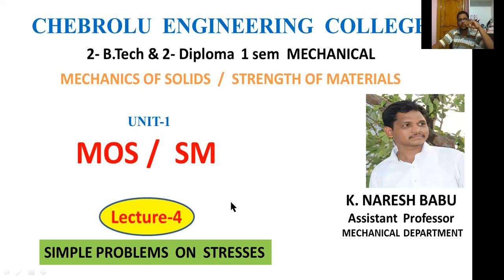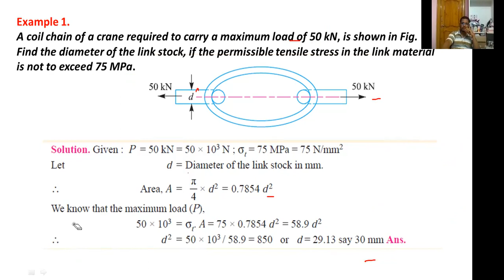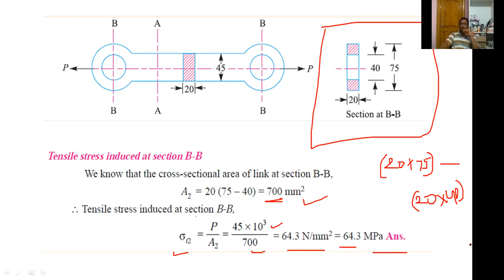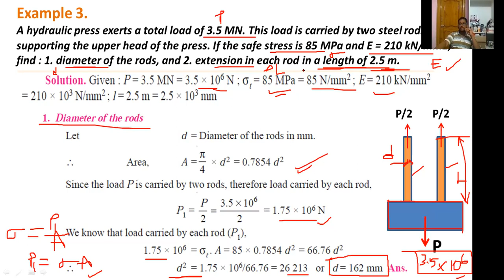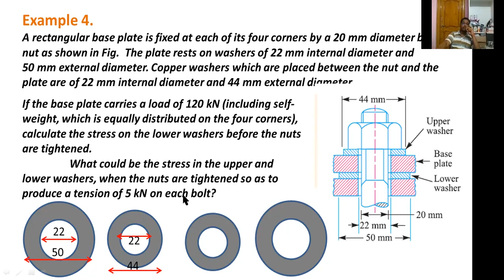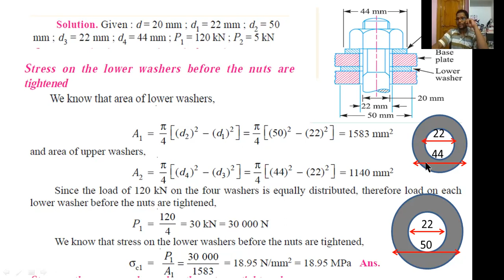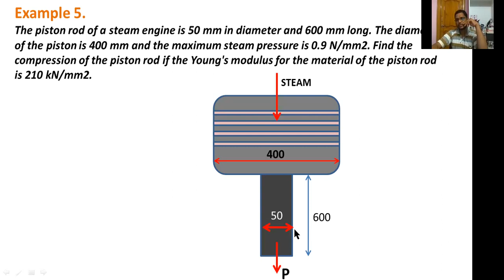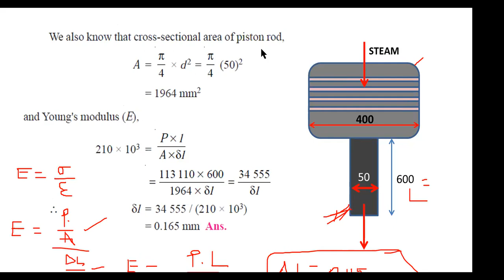MOS ( SM )-UNIT-01- LECTURE-4 For B.Tech 2 year & 2 Dip Mechanical by- K.NARESH BABU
In this video I explained about MOS ( SM )-UNIT-01- LECTURE-4  For  B.Tech 2  year & 2 Dip Mechanical

Topic: problems on simple stresses